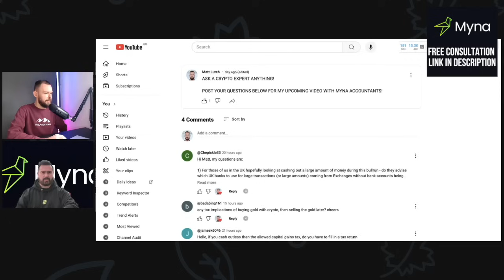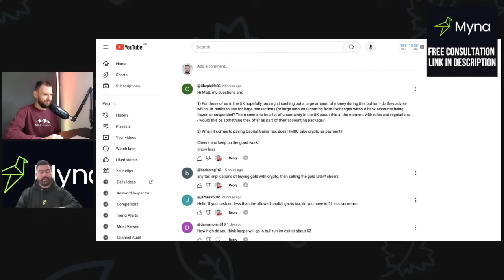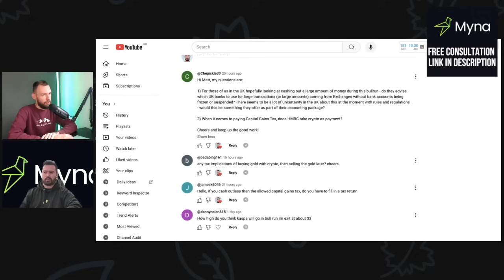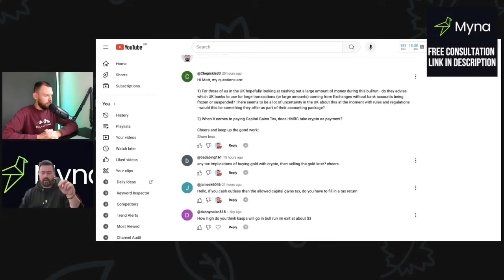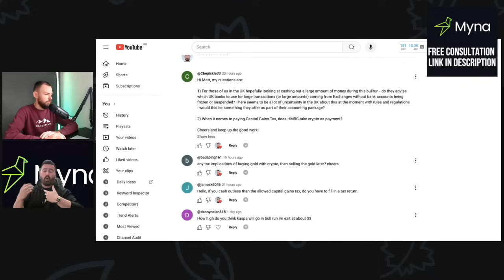Pay Zero Tax on Crypto (Legally) - Q&A With Crypto Tax Expert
Cryptocurrency investments carry significant risk and may result in total loss of capital. The cryptocurrency market is highly volatile, and past performance is not indicative of future results. Most cryptocurrencies WILL LOSE VALUE over time, and there are no guarantees of profit. Always conduct your own research and consult with a qualified professional before making any financial decisions.

Additionally, some links in this description may be affiliate links, which means that if you choose to make a purchase, I may earn a small commission at no additional cost to you.

By watching this video, you acknowledge and agree that the speaker is not responsible for any financial decisions you make based on the content presented.